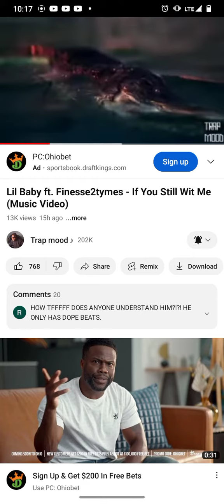Lil Baby ft Finesse2tymes - If u Still Want me